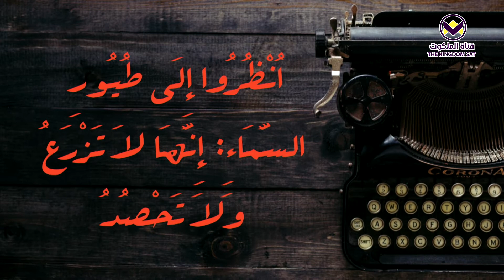25 - المال - برنامج زوايا